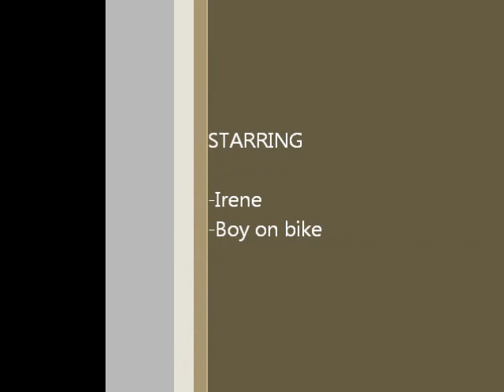Flooding in Donaldson Park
Donaldson Park is submerged from Irene, 2011.